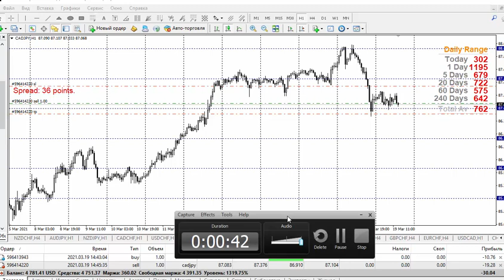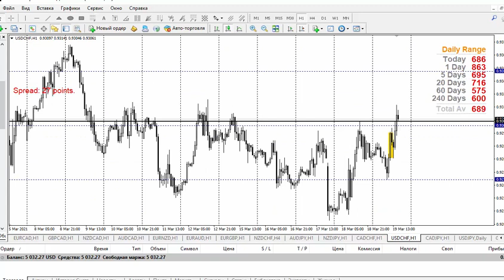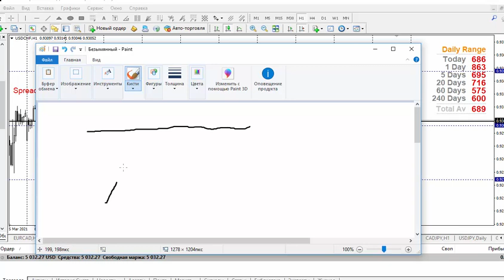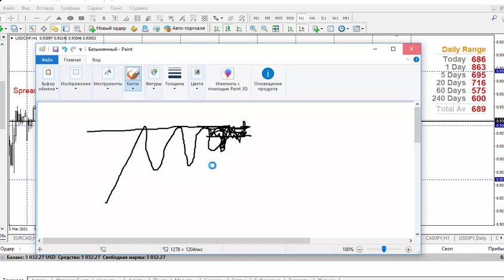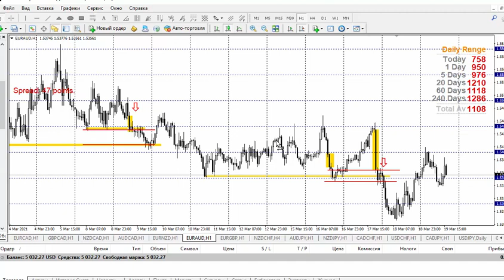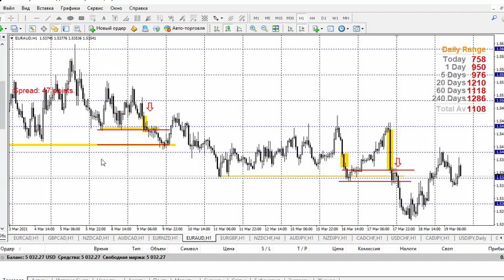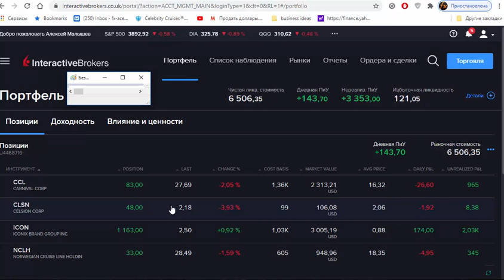Моя фишка трейдинга Как заработать с высокой веротностью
На тренинге вы узнаете технологию, которая позволяет торговать вообще без риска! (смешная цена от автора курса 1300 р.)

Interactive Brokers - брокер который дает АКЦИИ своей компании за открытие счета. а также возможность заработать 200$, не вкладывая своих денег, на пассиве

👇👇Planty Premium courses👇👇
🔥🔥Price for one course is 🔥🔥$37-$58🔥🔥
If you find cheaper course then mine, show me that site and I will make my price lower then